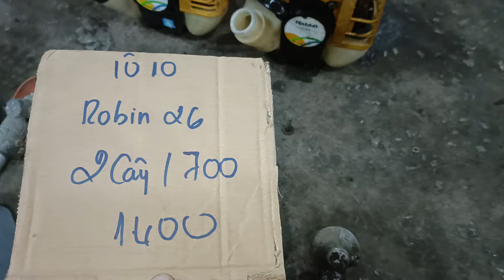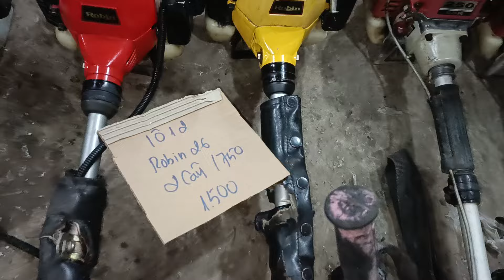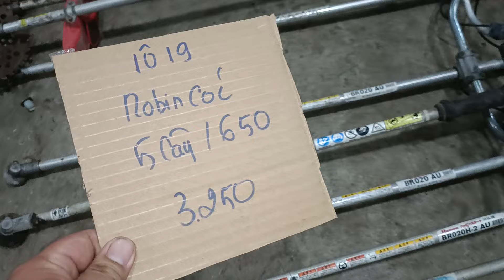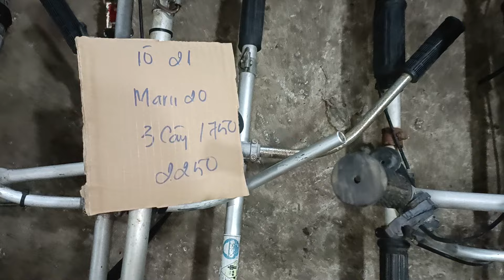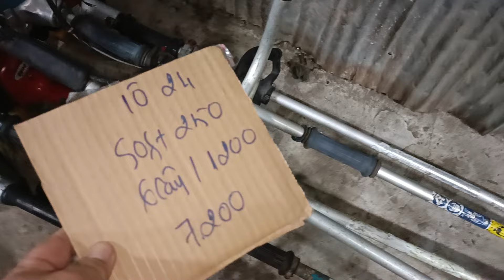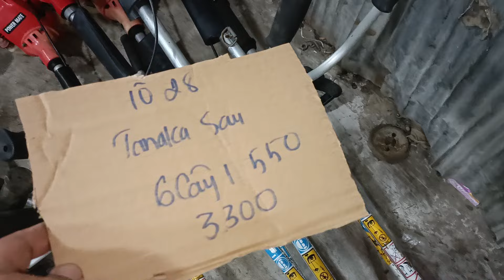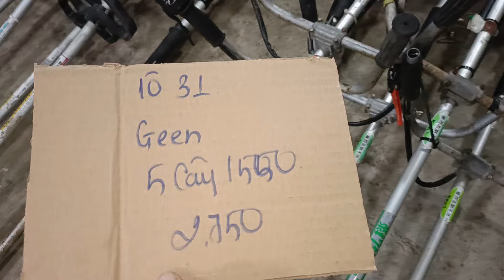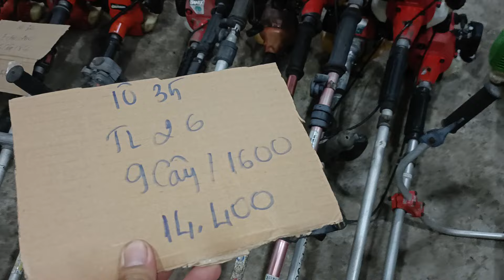1/3(buổi tối) máy cắt cỏ giá rẻ. Mitsubishi echo kom tanaka Robin Kawasaki. Zalo 0946 626 585